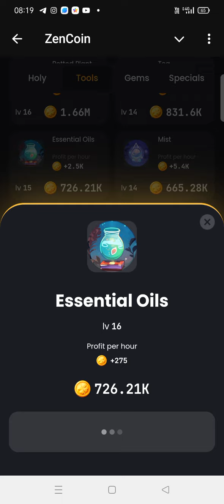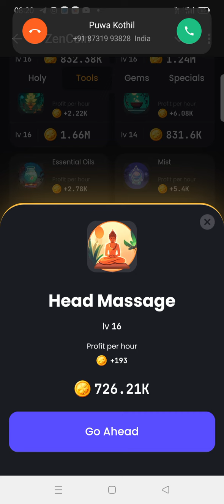11th October ZenCoin Daily combo